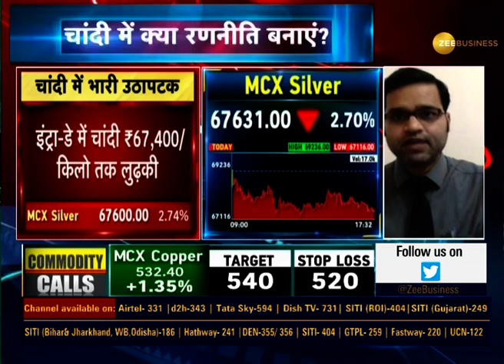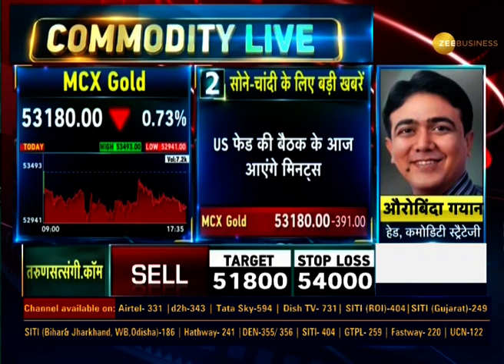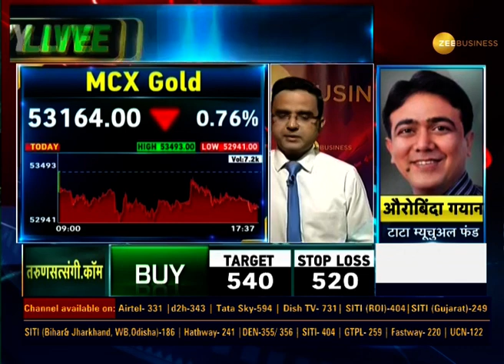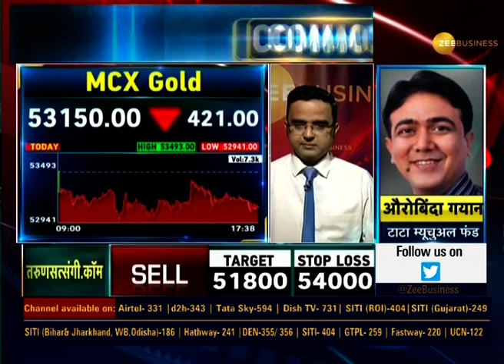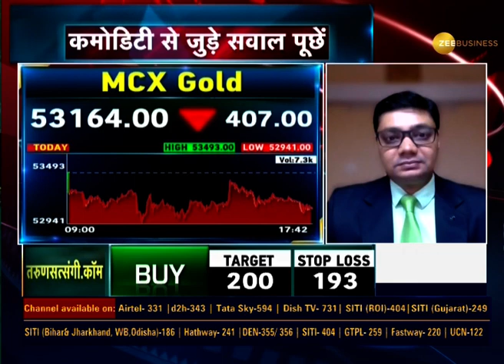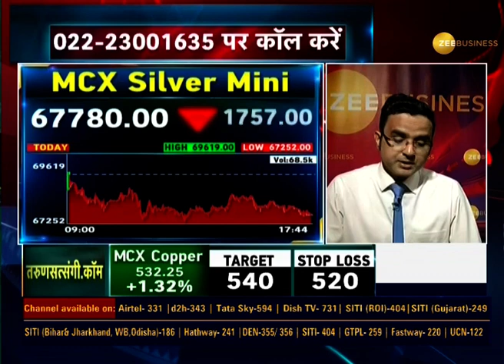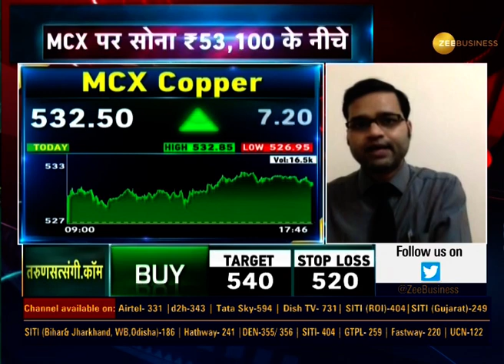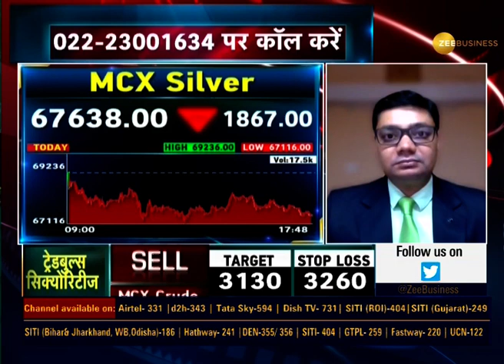Commodities Live: Know how to trade in Commodity Market; August 19, 2020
Watch this segment to know how to earn well in the commodity market and what are the earning prospects through our experts.